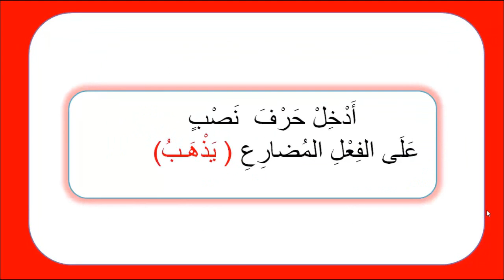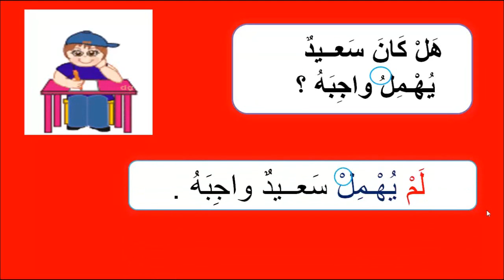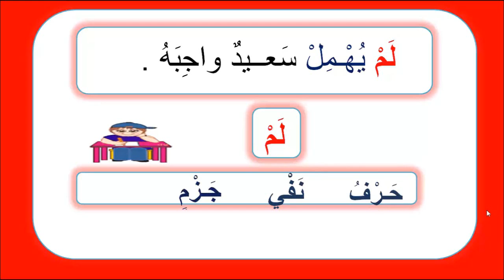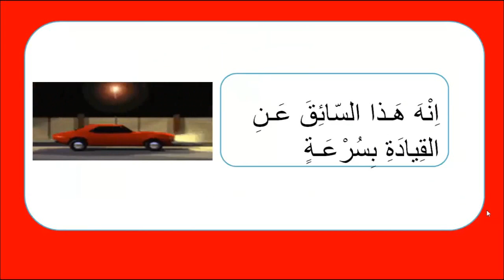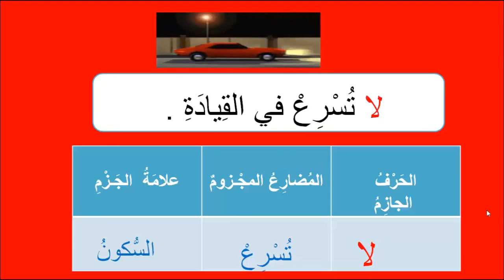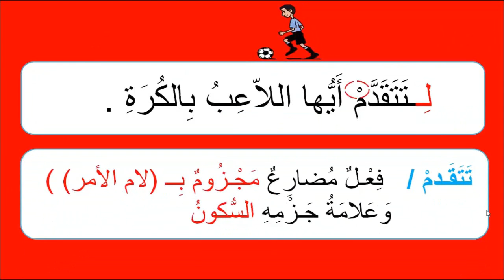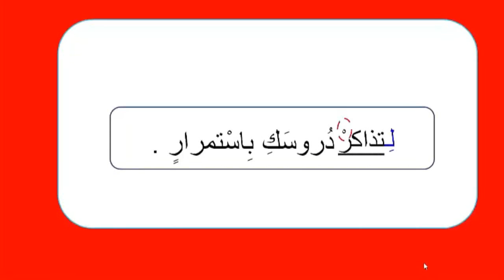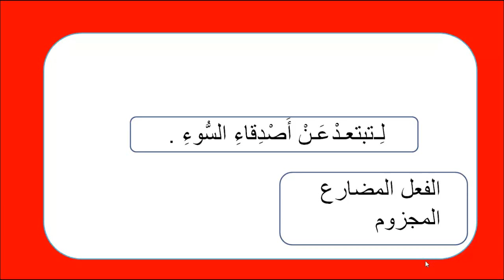جزم الفعل المضارع الخامس ابتدائي مجموعة المدارس العلمية تمارة